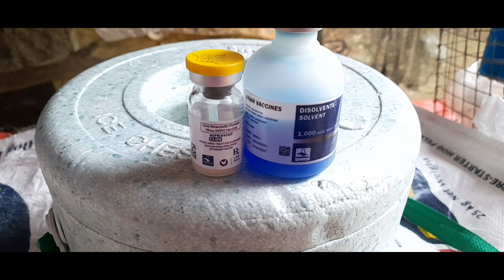Paano ang paggamit ng NDV CLON sa ating mga sisiw? b1b1 at Lasota all in one na?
Process ng pagbibigay ng NCV CLON,vaccinena hindi mo na kailan pang magbigay ng Lasota. B1B1 strain at Losita all in one na. freerangechickenfarming chicken fypシ゚viral